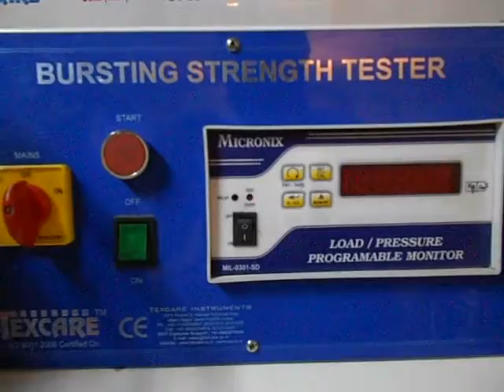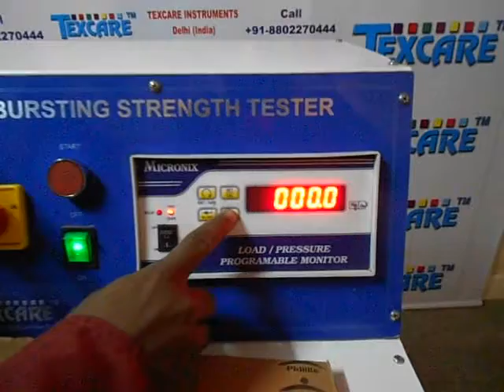BS Checking Machine Manufacturer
We are Manufacturer of BS Checking Machine and other Paper and Textile Testing Instruments.